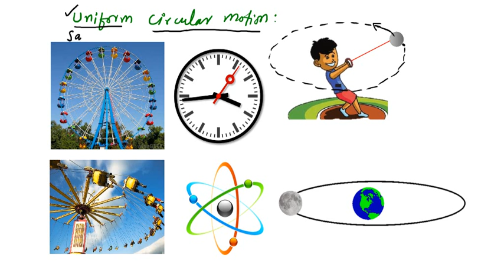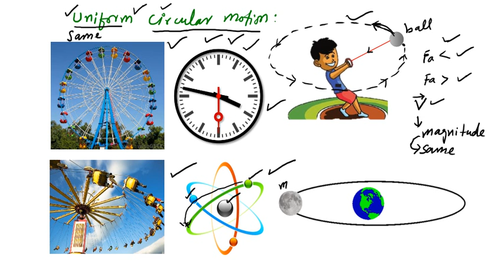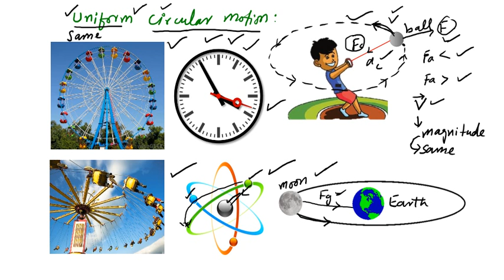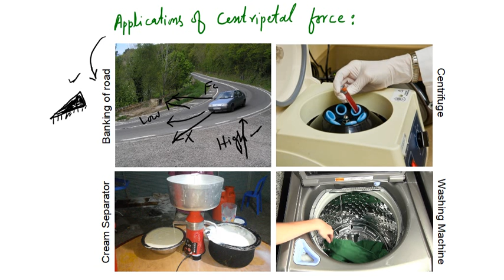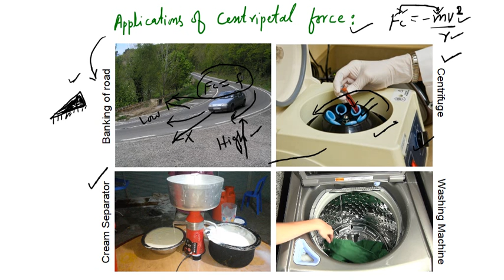uniform circular motion, centripetal acceleration and centripetal force